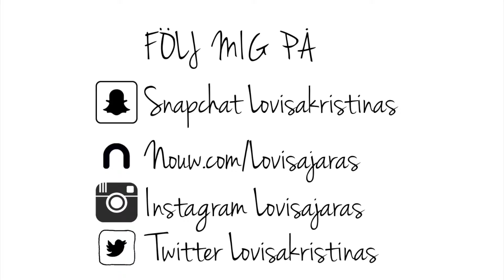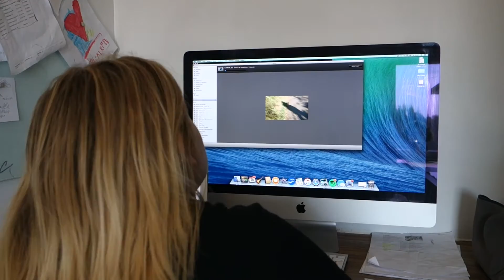Skönaste dagen på länge I vlogg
Verkligen en väldigt härlig dag i mitt liv. Jag hoppas ni inte somnade under videon..:( Pussar&kramar